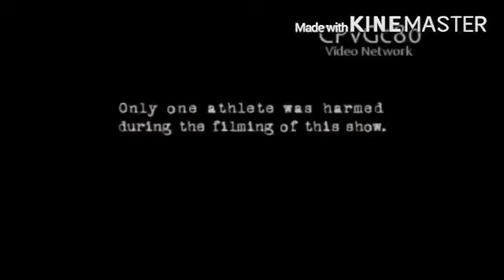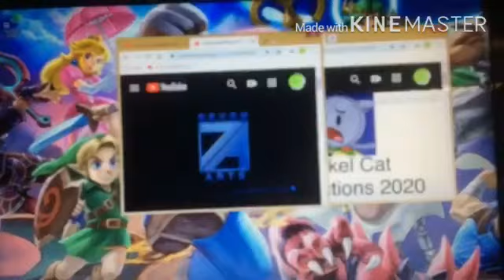Add A Logo Destorying Other Logos! (270)